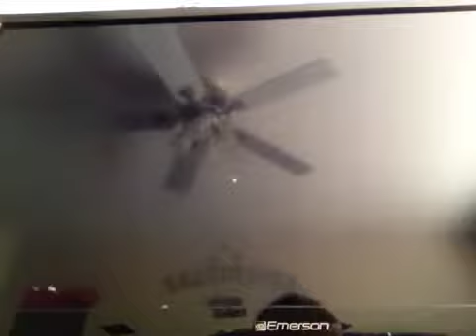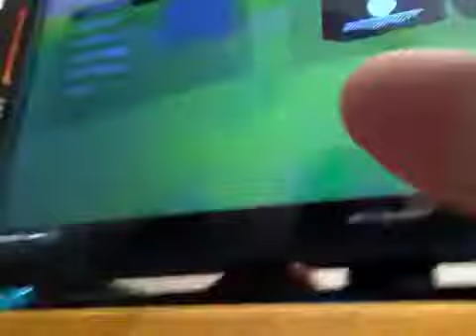Hello Neighbor pt.3 continue (act 1 Ending!)